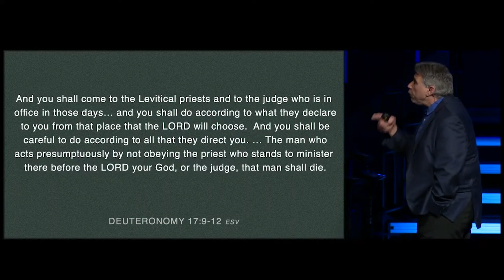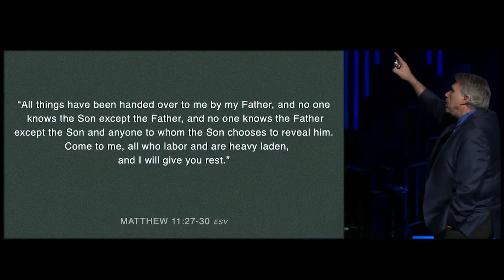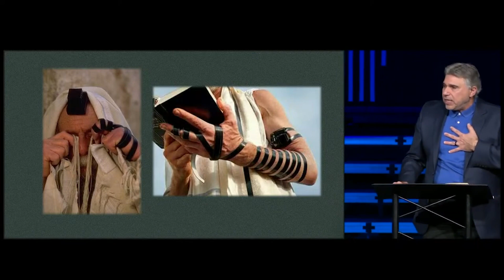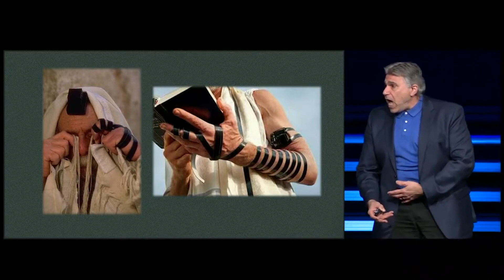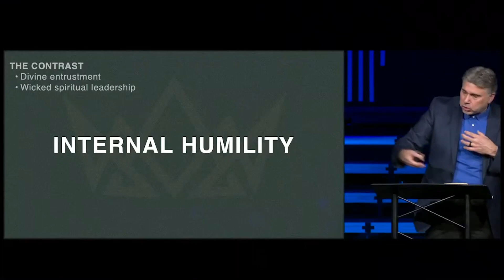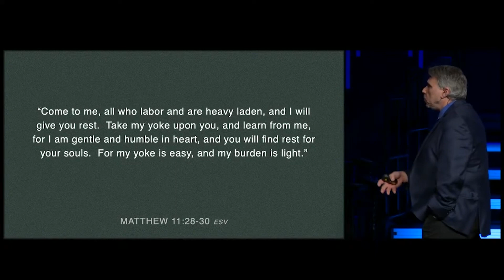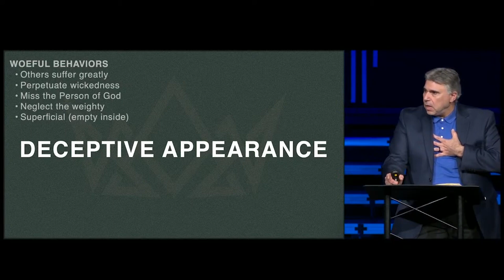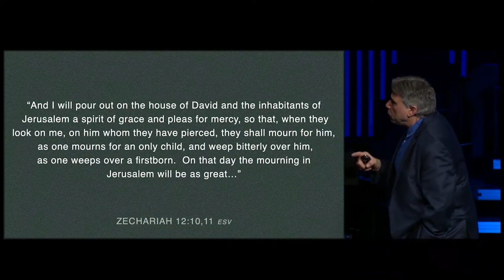The Seven Woes | MIke Castelli | The King & His Kingdom | Matthew 23:1-39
Unlike any other chapter in the Gospels, Matthew gives us Jesus’ final and climactic rebuke and denunciation of the religious leaders of His day. It is the ultimate horror of their terrible behavior and its great cost to others. We who are God’s people should read these carefully, committing to the opposite behavior. The contrast in our lives should be as great as His rebuke of their woeful behaviors.